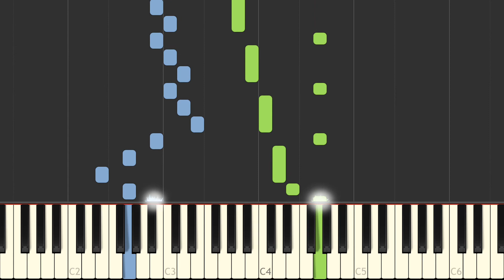J S Bach Six Partitas Clavierubung part I No 5 II BWV 829